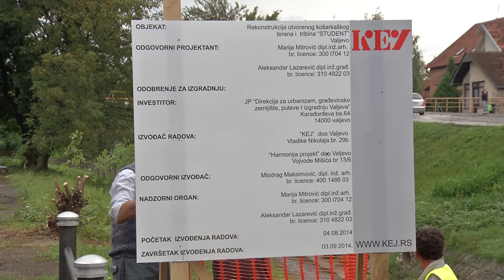infakt-21082014 Rekonstrukcija kosatkaskog terena Student